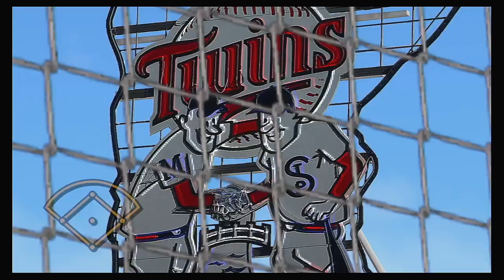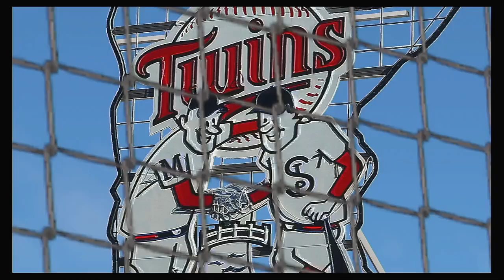MLB 2020 Season 8 2 2020 Houston Astros @ Minnesota Twins